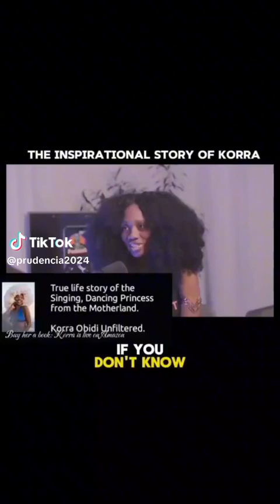korra obidi tells her story part 1